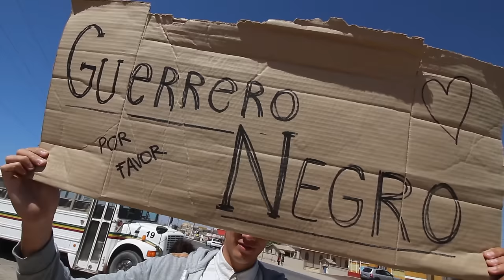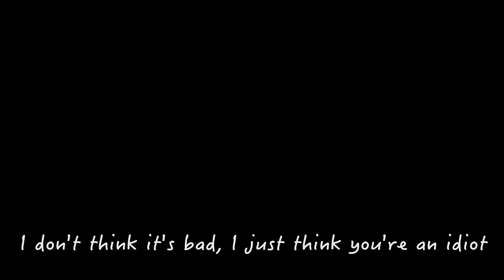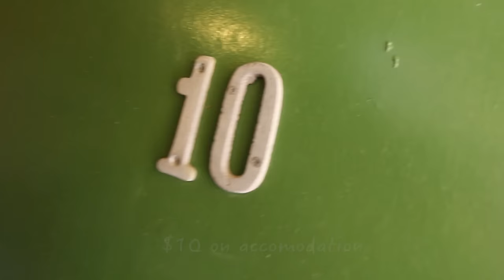Baja Mexico is INCREDIBLE | Tijuana to La Paz | Travel Central America on $1000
Episode 2 - "Crossing the border in Tiguana",
With locals we explore the coastline of Baja California. We truly discover all the amazing food and culture of Tiguana and Mexico. Lots of tacos, cervezas, baseball, wine and more!

✸ This is a 9-part documentary series ✸
We wanna show how to travel, backpack, or vagabond your way across California, in The United States of America (USA), the US Mexico border crossing and Baja California in the Baja California Peninsula.
In this series we filmed our entire hitchhiking journey towards Central America and Panama.

This is the BEST way to support us to make more series like this AND you get lots of cool perks!

❤Do you want professional copy-write free music for your videos?

MUSIC TRACKS

Hang Øver - Out There | provided by CopyrightFreeNetwork